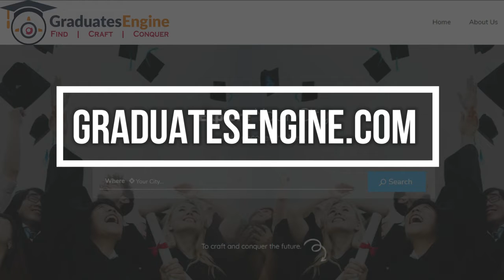GraduatesEngine: TOP 5 PHARMACY COLLEGES IN WEST GODAVARI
GraduatesEngine.com easy for students one-stop-solution platform for making course with respect to college to pursue undergraduate (UG) and postgraduate (PG) courses in India and abroad. It is also accessible to users through websites and mobile site. Our website is a repository of reliable and authentic information for over 10,000+ institutions, 25,000+ plus courses offer specific information for students interested in UG/PG courses in India and Abroad across the most popular educational streams – Management, Science & Engineering, Banking & Finance, Information Technology, Hospitality, Aviation & Tourism, Medicine, Internship and Test Assessments.

00:00 TOP 5 PHARMACY COLLEGES IN WEST GODAVARI
00:08 5. SIR C.R. REDDY COLLEGE OF PHARMACEUTICAL SCIENCES
 C.R. REDDY Established: 1989
 C.R. REDDY Accreditation: AICTE, PCI
 C.R. REDDY Eligibility & Admission:10+2 with 45% + AP EAMCET
 C.R. REDDY Location: Vatluru, Post Pedapadu Mandal, Near Bypass Road, West Godavari Dist, Eluru, Andhra Pradesh 534007
 C.R. REDDY Placements: Divis Laboratories, Novo Nordisk.

00:43 4.  NOVA Established: 2005
NOVA Accreditation: AICTE
NOVA Eligibility & Admission: 10+2 with 45% + AP EAMCET
NOVA Location: vegarvaram, Jangareddygudem, West Godavari Dist, ANDHRA PRADESH 534450.

01:19 3.  AKRG Established:2002
AKRG Accreditation: AICTE
AKRG Eligibility & Admission: 10+2 with 45% + AP EAMCET
AKRG Location: West Godavari SH-42,
Tadepalligudem – Nallajerla Rd, Nallajerla, Andhra Pradesh 534112
AKRG Placements: Dr. Reddy’s Laboratories, Hetero drugs.

01:55 2. SRI VISHNU COLLEGE OF PHARMACY
VISHNU Established:1997
VISHNU Accreditation: AICTE, PCI
VISHNU Eligibility & Admission: 10+2 with 45% + AP EAMCET
VISHNU Location: Vishnupur, Kovvada Rd, Kovvada, Andhra Pradesh 534202.
VISHNU Placements: Pfizer, Cipla, Aurobindo Pharma, Novartis India, Glenmark, GlaxoSmithKline, Biocon, Dr. Reddy’s Laboratories, Hetero drugs, Divis Laboratories, Novo Nordisk, Narayana Hrudayalaya Hospitals, Basavatarakam Cancer Hospital.

02:29 1. SRI VASAVI INSTITUTE OF PHARMACEUTICAL SCIENCES
VASAVI Established: 2005
VASAVI Accreditation: PCI, AICTE
VASAVI Eligibility & Admission: 10+2 with 45% + AP EAMCET
VASAVI Fee Structure: B PHARM-2 lakh, M PHARM-3 lakh
VASAVI Location: Pedatadepalli, West Godavari Dist., Tadepalligudem, Andhra Pradesh 534101.